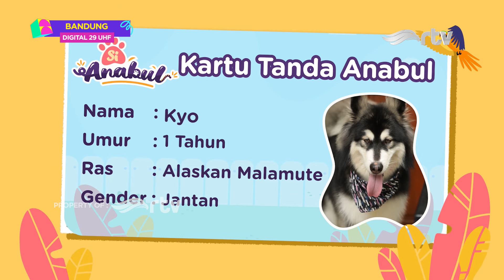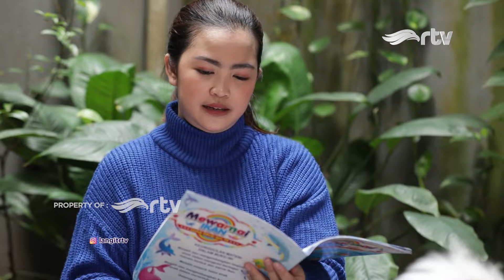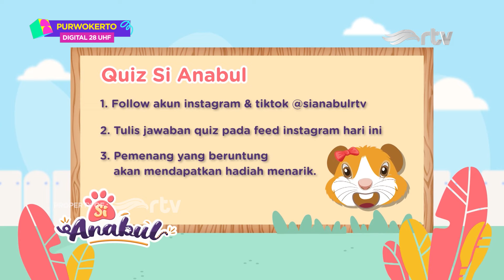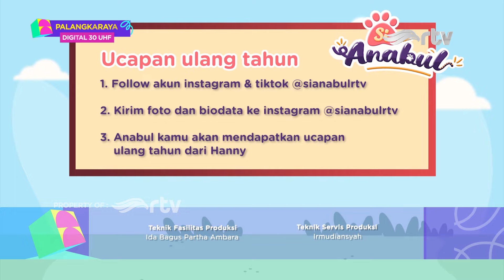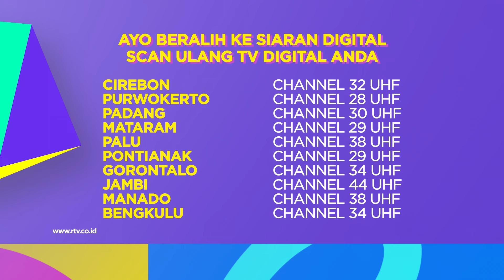SI ANABUL | KEBERADAAN ANABUL KYO BIKIN ARSEN HAPPY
Seru ya bisa berenang bareng anabul kesayangan, selengkapnya di episode kali ini.

- Yogyakarta, Cirebon, Solo: 32 UHF
- Jambi: 44 UHF
- Batam: 48 UHF
- Garut, Cianjur: 27 UHF
- Samarinda, Medan, : 28 UHF
- Balikpapan: 35 UHF
- Tegal, Lampung, Ambon: 33 UHF
- Pekanbaru: 39 UHF
- Sukabumi: 41 UHF